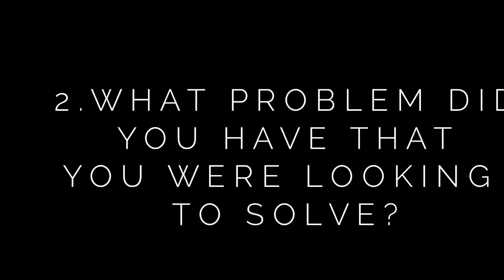Built Phoenix Strong Reviews | Roswell Personal Trainer | "It's just repetition of coming here!"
Are you looking for a Roswell Personal Trainer to hold you accountable, teach you the way to a healthier you? Built Phoenix Strong provides everything you need including fitness, nutrition and accountability.
Personal Training Roswell

Schedule your first one-on-one training with a Roswell Fitness Coach at Built Phoenix Strong. The best part... It's just $1 for 7 days.